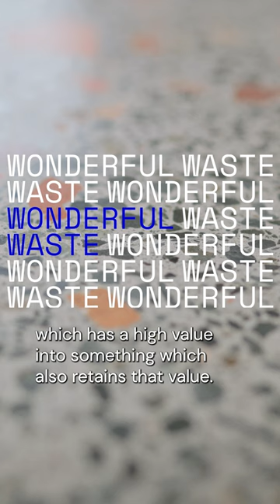Making Waste Concrete Furniture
Waste concrete is everywhere! And it could be your next coffee table. From their Brisbane workshop, Australian collective Five Mile Radius is repurposing building site concrete that would otherwise go to landfill. See how they’re finding use for rotten timber poles, steel pipes and more in the new episode of Wonderful Waste releasing September 14th 4pm AEST/11pm PST/6am GMT.

Supported by @ScreenAustralia